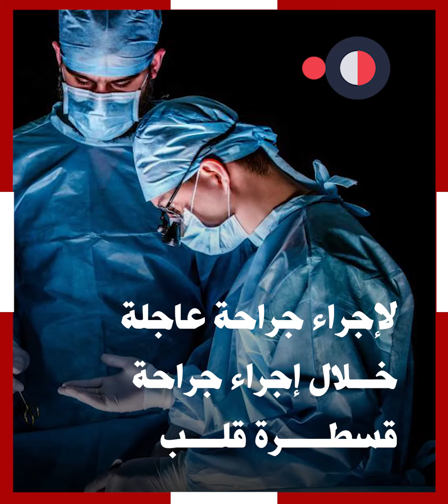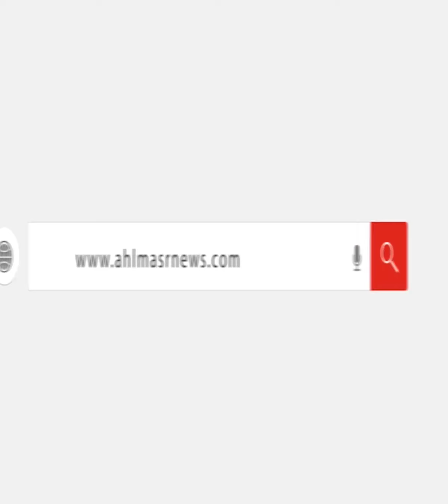خطأ طبي ينهي حياة وزير الصحة السابق في عملية جراحية.. متابعون: لما وزير يموت كده أمال احنا نعمل إيه؟